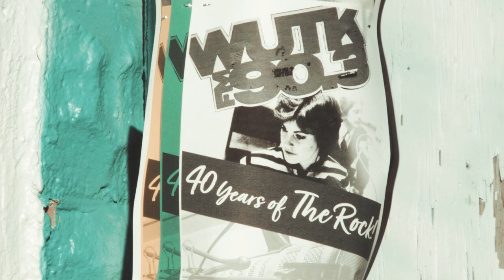WUTK: 40 Years of The Rock, Benny Smith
This week we hear from our fearless leader and current general manager & program director, Benny Smith.